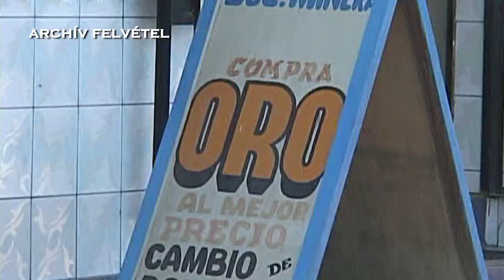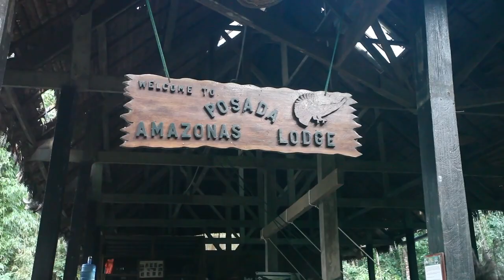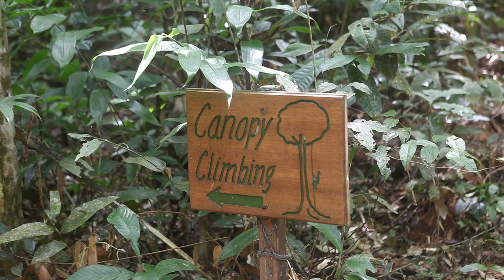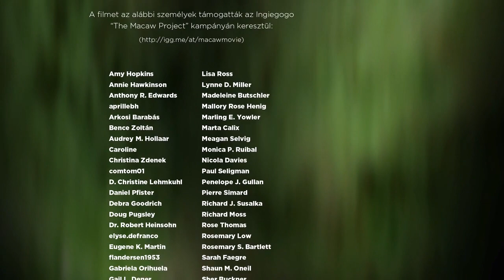Amazónia Papagájai | Dokumentumfilm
Egy tudományos kutatás folyik a dél-keleti perui amazóniában található Tambopata-Candamo régióban az arapapagájokról. Ez a dokumentumfilm ezt a kutatást és a biológusok mindennapos munkáját mutatja be, ugyanakkor megmagyarázza a legújabb kutatási technikákat, és érthető módon mutatja be a naprakész eredményeket. A közvélemény tályékoztatása fontos cél minden fajmegöző kutatásnak, és a dokumentumfilmek nagyszerű eszközök ennek eléréséhez – nem csak a megőrzési üzenet közvetítésével, hanem sokkal inkább a tudományos bizonyítékokon alapuló igazságok feltárásával. Az ‘Amazónia Papagájai’ c. dokumentumfilm alternatív megoldást kíván nyújtani a biológiai sokféleség megőrzésére, egy nemzetközileg alkalmazható modellt bemutatva, amely segíthet a biológiailag sokszínű helyek védelmében a Föld különböző területein. Ez a modell magában foglalja a tudományos kutatást, az ökoturizmust, és a helyi közösségek együttműködését az ökoszisztéma fenntartható módon történő védelmére.

Készült együttműködésben a @FilmdzsungelStudio-val

### Tartalom ###
0:00 Bevezetés
2:11 Az ökoturizmus kezdete
5:40 Ara kutatás: Genetika
8:48 Aranymosás
12:43 Ara kutatás: Fészkek
15:44 Közösségi alapú ökoturizmus
21:50 Ara kutatás: Telemetria
24:00 Következtetések és kreditek

### Nyelvi verziók ###
English version (full-HD) via Amazon PrimeVideo